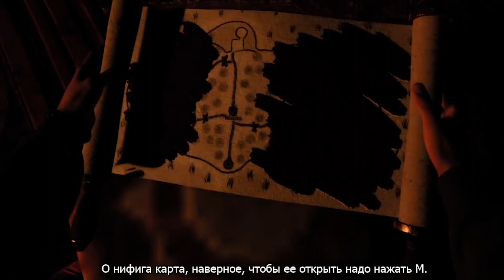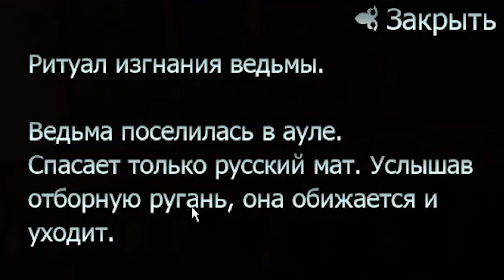toki Играет В F*ck You Witch | КАЗАХСТАНСКИЙ ХОРРОР | ЧАСТЬ 1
Короткая нарезка со стрима!

Нарезано @EtiienChannel